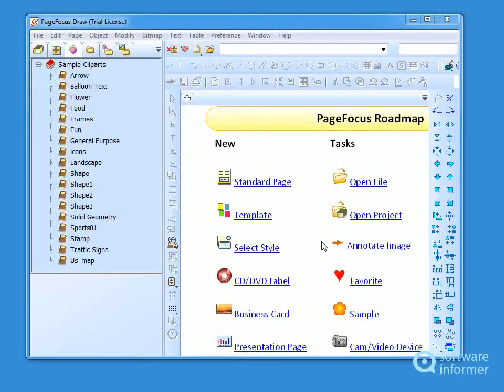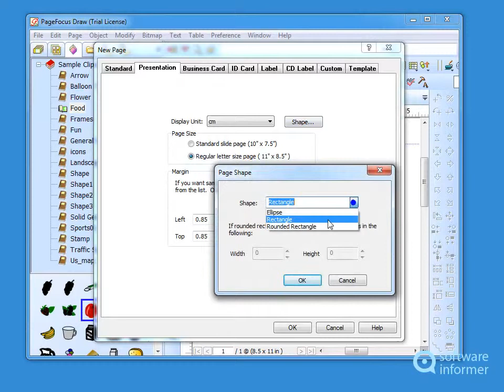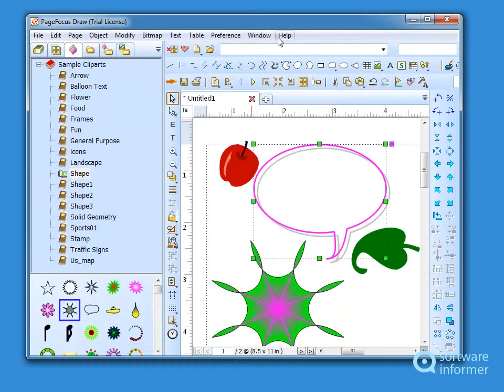Working with PageFocus Draw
PageFocus Draw is an easy-to-use, and yet powerful desktop publishing program. PageFocus Draw2 is developed by Creative Stars, Inc.. Read the full review of PageFocus Draw